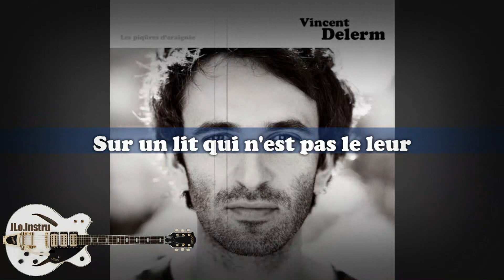Vincent Delerm - Les Piqûres d'araignée - Karaoke - Instrumental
Vincent Delerm - Les Piqûres d'araignée - Karaoke - Instrumental - Album : Les Piqûres d'araignée